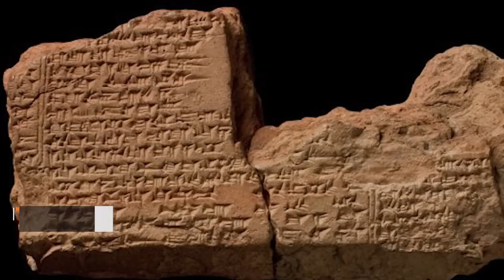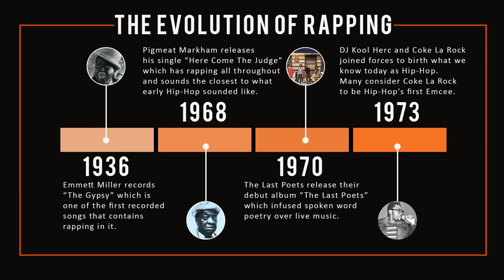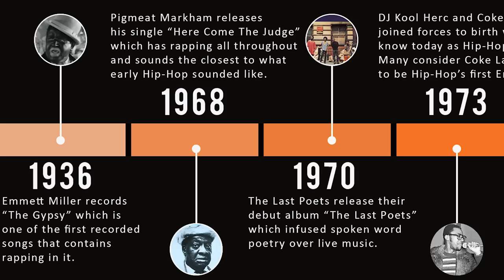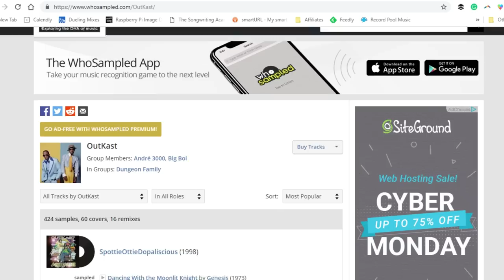Rappers Biting Other Rappers | Are There Rules In Hip Hop?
In this video, I will be discussing rappers biting other rappers. Are there rules in Hip Hop? Are rappers copying flows wrong? Looking into the origins of Hip Hop music may give us some answers.

Get a FREE copy of my eBook "The #1 Fundamental To Rapping"

-MUSIC CREDITS-
Welcome - Anno Domino Beats
Sunday Skate in Golden Gate - Otis McDonald

TIME STAMPS
0:00 INTRO
1:00 PIONEERS
3:16 INNOVATORS
9:24 THIEVES
18:29 BACK TO YOU

Cole Mize shares straight to the point tips and techniques on how you can be a better rapper now.

Why You Should "Bite" Other Rappers

Let's discuss one of the "Cardinal" sins of rapping, which is "biting" other rappers and why I encourage you to do it...to a certain extent.

But in order to really paint a vivid picture of where I'm coming from with such a bold statement, you must first understand the history of Hip-Hop and the three types of people that occupy every craft: pioneers, innovators, and thieves. And by understanding these things you will better understand where you fit into all of this.

The origins of Hip-Hop music